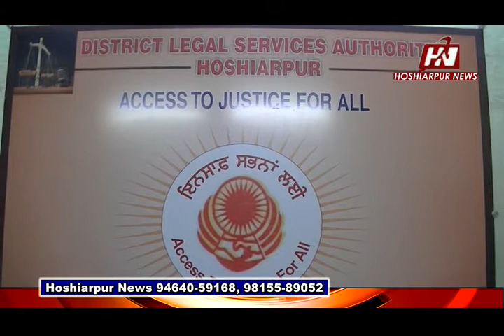Komi Lok Adalat 8,April 2017, HSP Hoshiarpur News